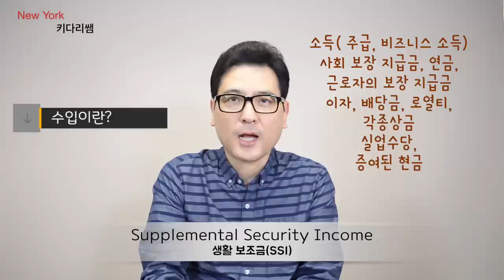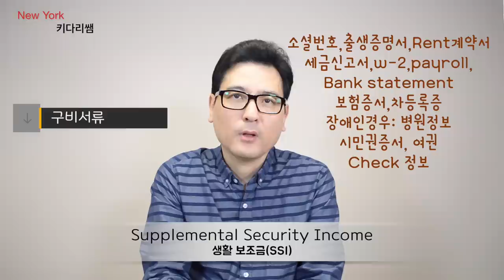미국 생활 보조금(Supplemental Security Income)-SSI-정보의 모든것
오늘 영상으로는 , SSI(Supplemental Security Income)에 대해서,
많은 분들이 요청하셔서, 준비했습니다.
꼭, 필요하신분들은 영상끝까지 반복해서 보시고, 좋은 정보로써,
시간낭비 하지 않으시고, 혜택 잘 받으시길 바라겠습니다.
감사합니다.

1. 미국 삶속에 모습 이모저모
2. 한국 삶속에 모습 이모저모
3. 미국에서 꼭 알고 살아야 할 정보
4. 키다리 쌤과 Talk
5. 키다리 쌤과 Business 엿보기
6. 구독자 사연 소개
7. Road Driving
8. 뉴욕 키다리 쌤과 실시간 만남
9. 키쌤의 글로벌 핫이슈
10.NHK 글로벌 스토리